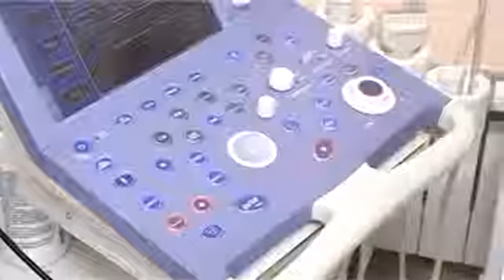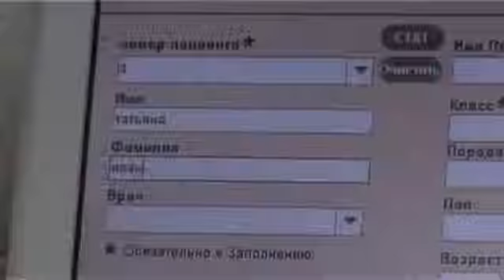Ветеринарная клиника в Новой Москве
Открытие государственнного ветеринарного центра в Новой Москве. Ролик, показанный на канале 360 Подмосковье, 14 октября 2014 г.
СББЖ ТиНАО.
Врачи: Ефимочкина Елена, Гольнева Татьяна, Девяткина Светлана.